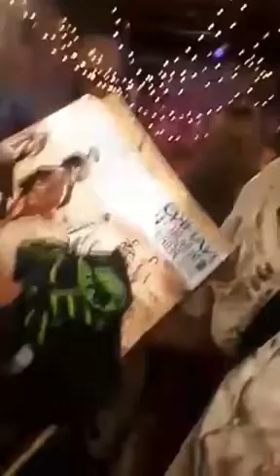Nahko Bear in Chicago EXPERIENCE